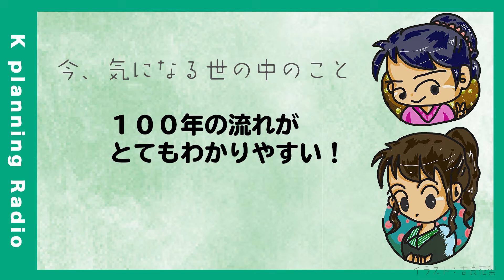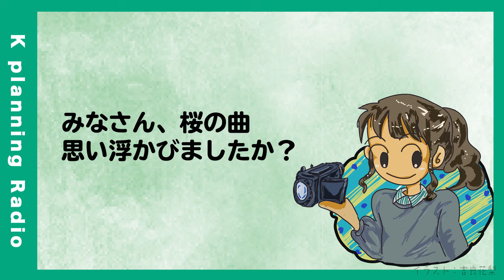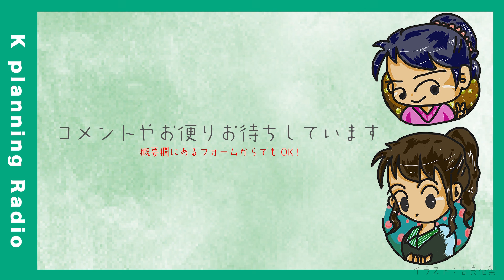エイプリルフールの時のプロポーズって有り？桜の曲といえば？など。【KプラYouTubeラジオ＃27】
ちょっとだけリニューアルしました！
お便り▶︎ コメントフォーム先

★吉良花梨さんよりご案内★

その①
Kプラのメンバーを募集します！
撮影、イラスト（絵本作成）などの創作を一緒にしてくれる方を大募集。
スタッフでも役者でも作家でも自分が興味ある分野だけでも全部でも「何か」に
気付いて自分を輝かせてください！

その⓶
第一弾は短編映像を予定しています。参加コンペは検討中です（近々決定）
何が出来るか分からないけど参加してみよう！と思ってくれた方、吉良花梨や
有安ありと一緒に楽しんで作品を仕上げたいと思う方、まずは概要欄からご連絡ください！
もう少し細かい事はコンペが決まり次第順次アップ予定です。

皆さんからのご連絡を楽しみにお待ちしております。

【吉良花梨さんの紹介文】
会社員をしながら脚本家を目指していたが、映像制作現場に興味を持つ。
無い知恵や無知さを度返ししながら夢を膨らませる日々。
得意とするイラストと等価交換ばりに強引にもの事をすすめ趣味はかなり多様。
要は何でもしたがるオナゴである。

K planning 代表
吉良花梨

ーーーーー
もしくは、TwitterDMにてご連絡お願いします。

【有安ありのYouTubeでは・・】
自分が体験したことをずっと忘れないために
記憶を濃くするためにYouTubeを投稿します。
私の体験したことイイなって思ってもらえたら嬉しいです。